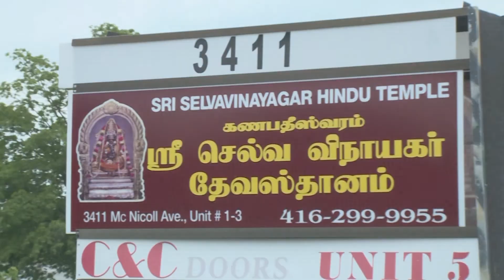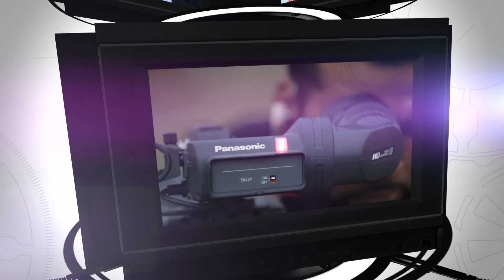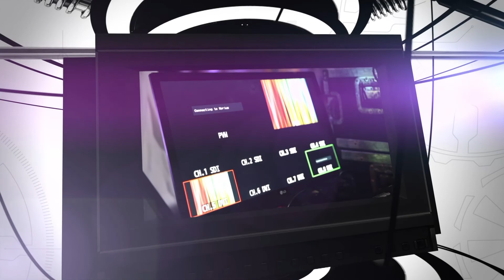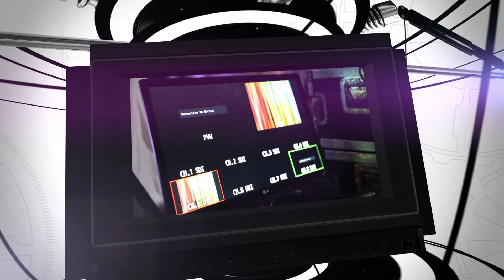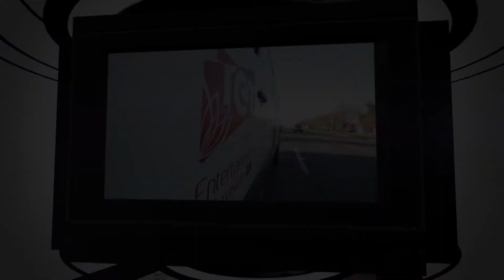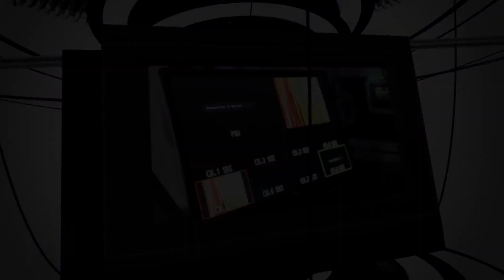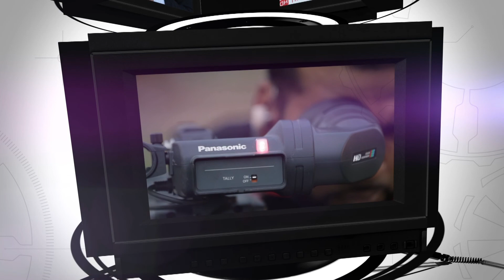TET on The Go Sri Selvavinayagar Hindu Temple Festival